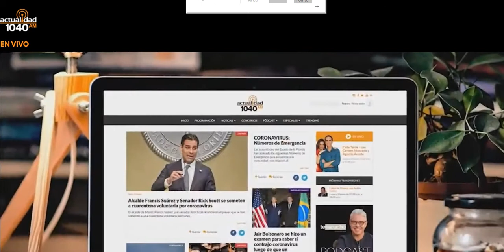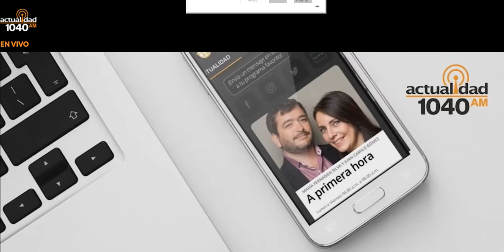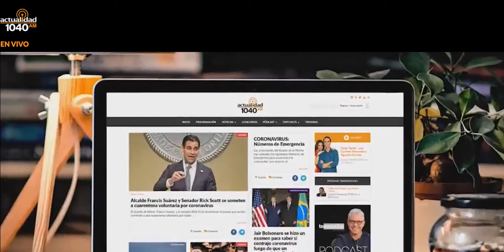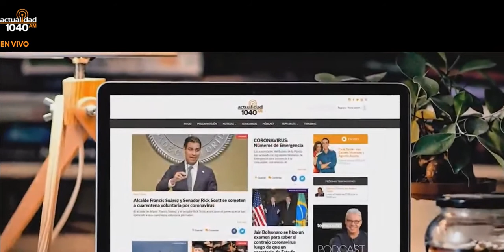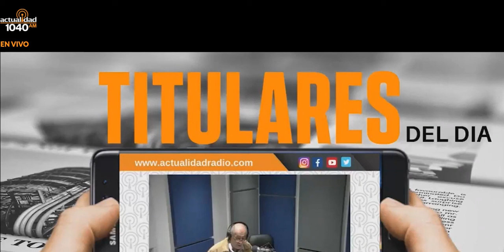COVID tratamiento con Dexametasona. Radio Actualidad 1040. Entrevista al Dr. Jose Gonzales Zamora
Conversando sobre el tratamiento con dexametasona en "Panorama Nacional" Radio Actualidad 1040 AM, Miami.